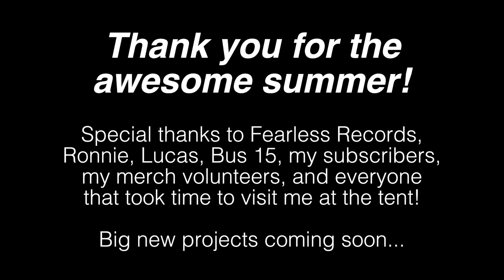Life After Warped Tour (A Short Film)